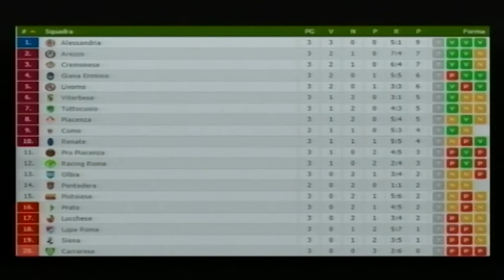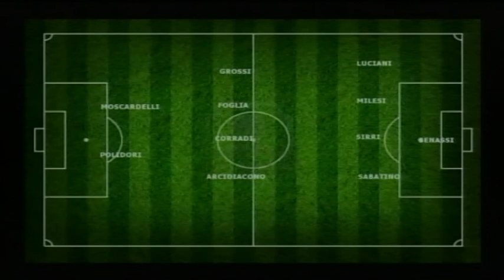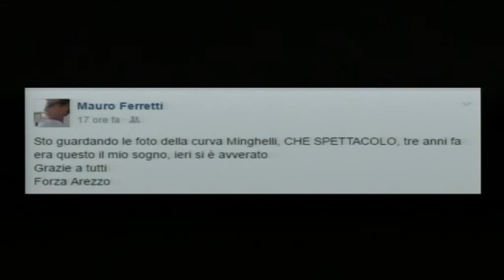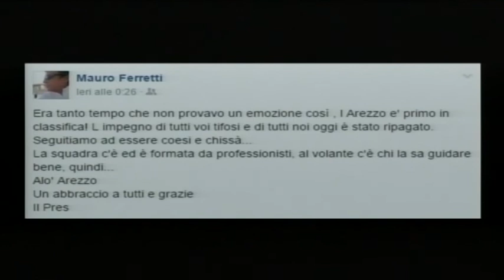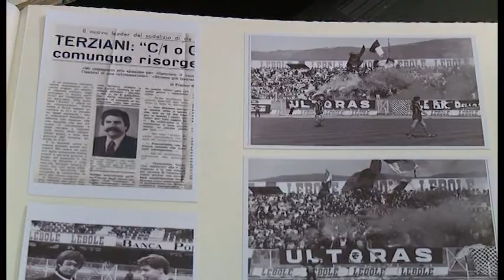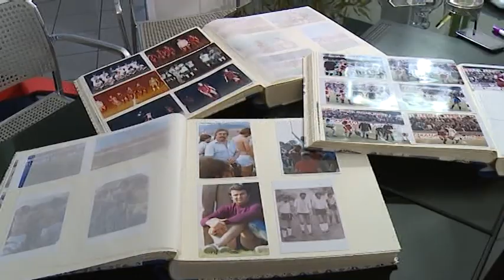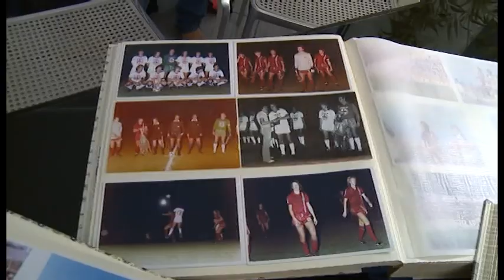Arezzo Calcio, trasmissione "A tutto Campo" (Puntata 2 - 12/09/2016)